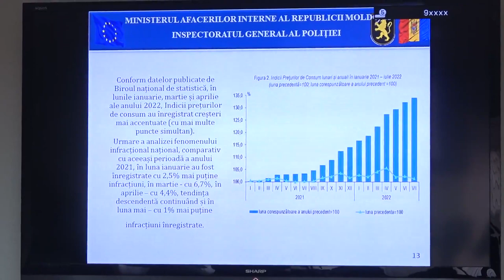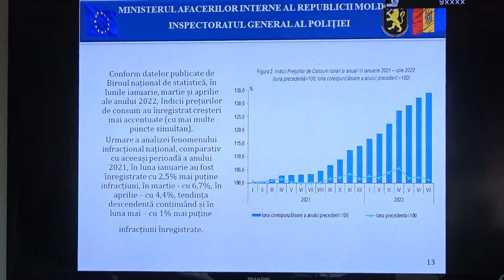Briefing de presă susținut de șeful IGP, Viorel Cernăuțeanu, cu privire la activitatea Poliției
Briefing de presă susținut de șeful Inspectoratului General al Poliției, Viorel Cernăuțeanu, cu privire la activitatea Poliției